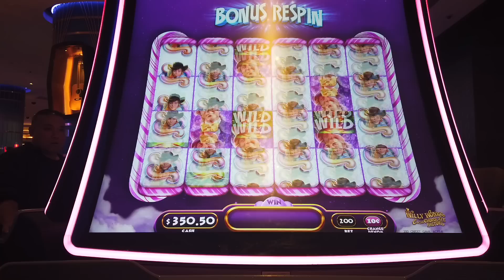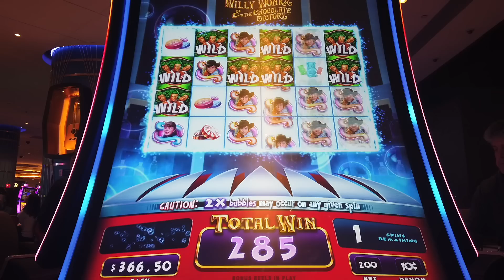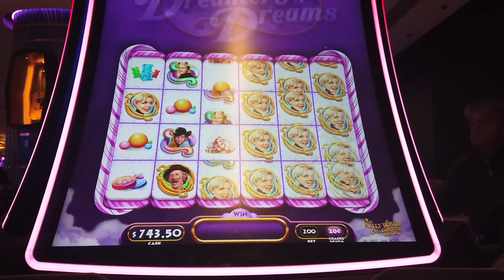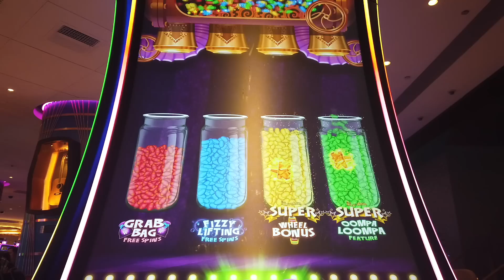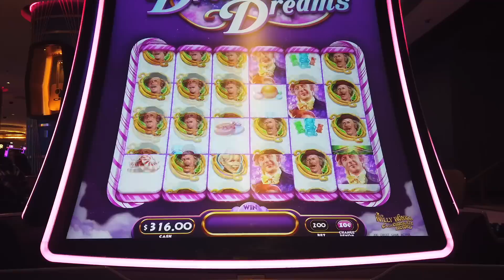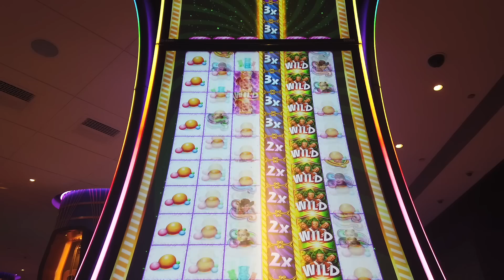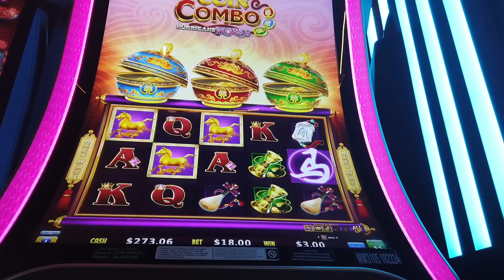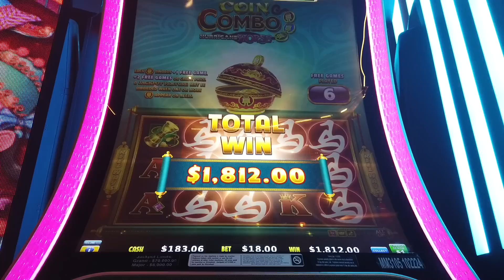$18 BET SUPER FEATURE HANDPAY on Coin Combo Hurricane Horse Slot